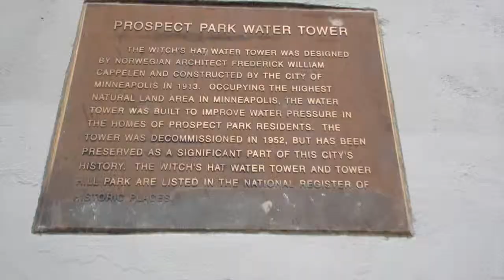Ep. 3: Finding Adventure in Daily Life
Somehow I've remembered to film enough of my life (even the most yawn-worthy portions) for another week. Exciting things coming up in June that will hopefully make these videos a bit more interesting, but for now I hope that some of my ideas are at least slightly inspirational.

Song clip 1: "Meet me in the Garden" - Dent May and his Magnificent Ukulele

Outro: "Goodbye" - Kristina DeBarge